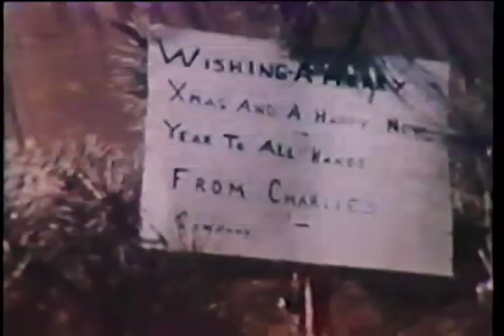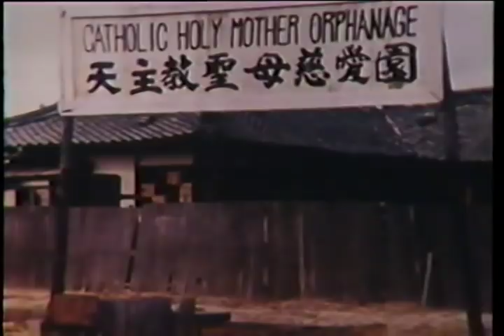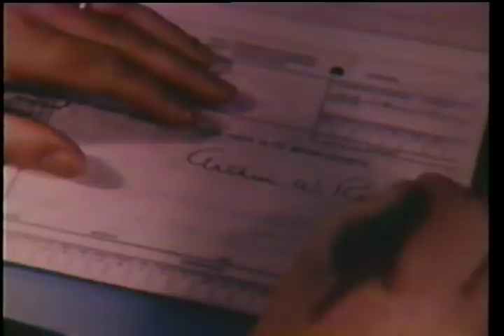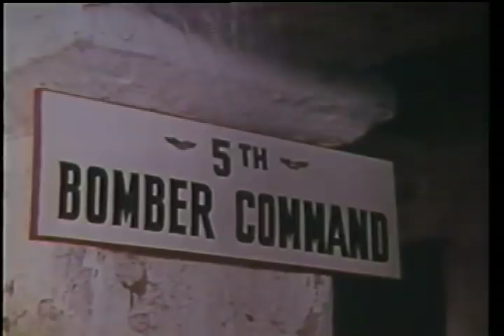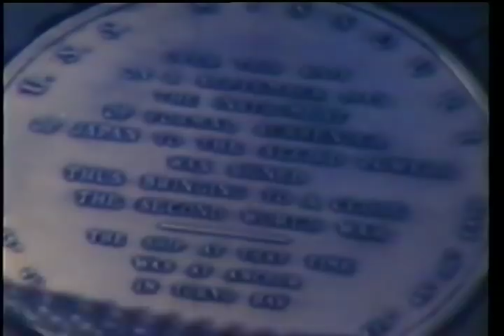This is Korea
This is Korea (Parts 1 and 2)
AVA18577VNB1, 1951

Covers the United States involvement with Korea and testing of Korean weapons. John Ford directed this film which is the only color documentary made during the Korean War.